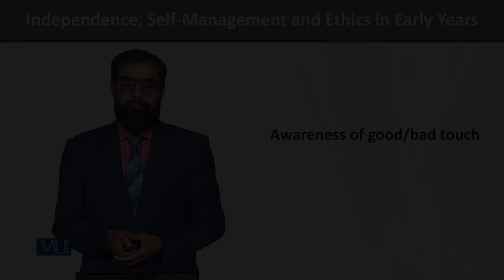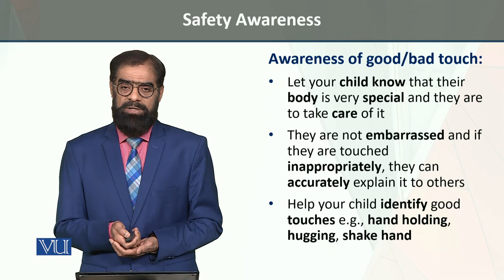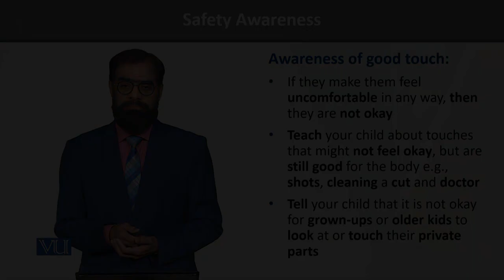Awareness of Good/Bad Touch | Independence, Self-Management, Ethics in Early Years | ECE204_Topic129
Topic129 - Awareness of Good /Bad Touch,
By Dr. Tariq Mehmood